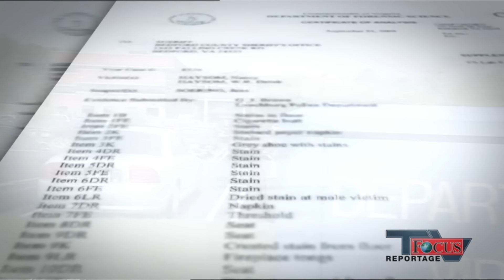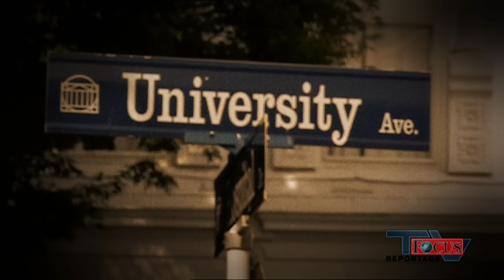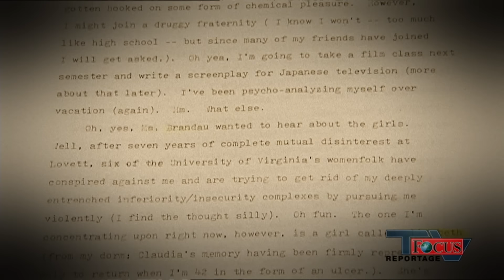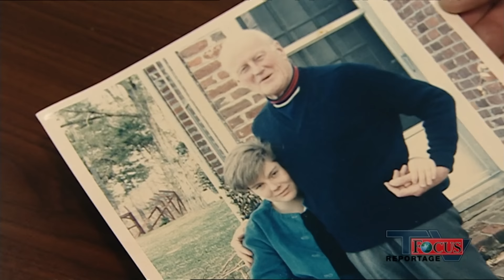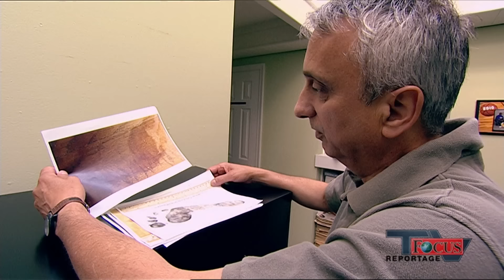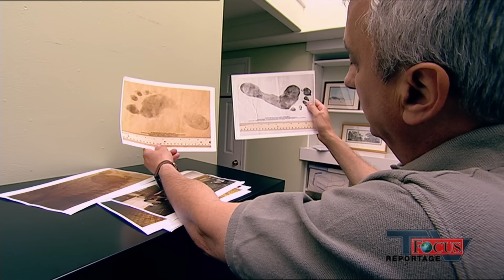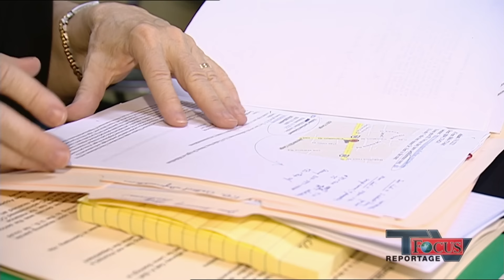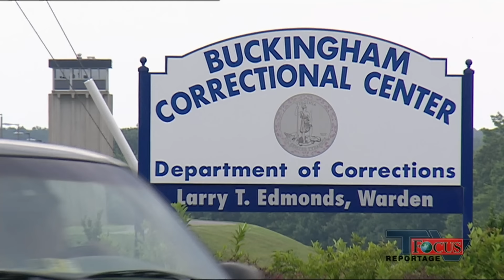Zweimal lebenslänglich: Jens Söring - Doppelmörder oder Opfer der Justiz? | Focus TV Reportage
Der Deutsche Jens Söring wird 1990 in den USA für einen Doppelmord zu zweimal lebenslänglich verurteilt. Ist er schuldig, oder hat ihn seine damalige Freundin Elizabeth Haysom in einen verhängnisvollen Plan verwickelt? Focus TV hat sich auf Spurensuche begeben.

Die Focus TV Reportage über den Fall: Jens Söring